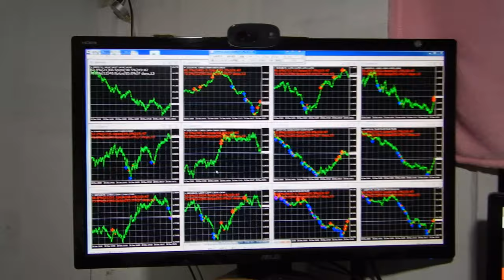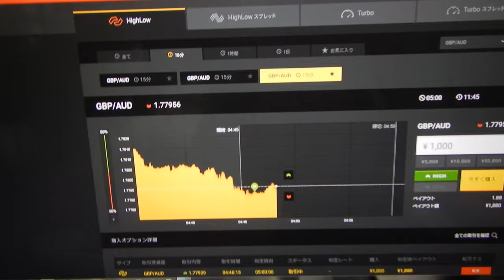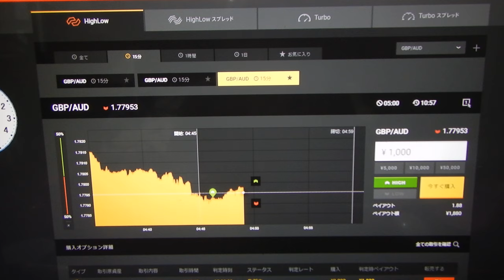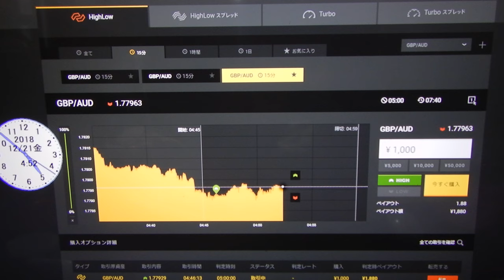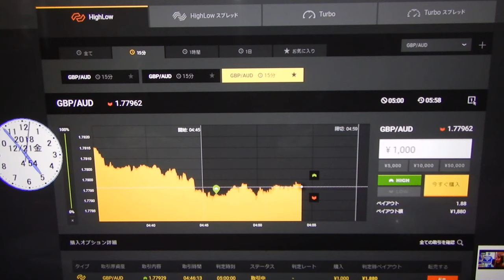人工知能の投資技術財産により無限に株やＦＸで稼げるため、世界１の億万長者の半間巌先生になりました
２５７９２円に。
2016年と2017年にズルトレーダで世界1位と2位のバイナリーオプションのスペシャリスト者です。